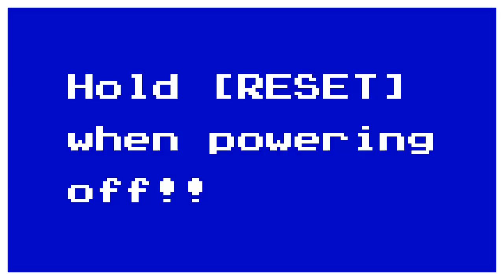Terraria Hardcore MPLP(27): Where there's a SUPERHIGHWAY!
Habs takes a day off while Sloth and Herz build a superhighway to the dungeon!